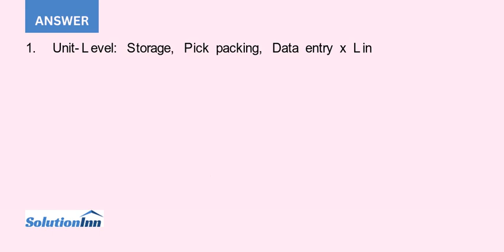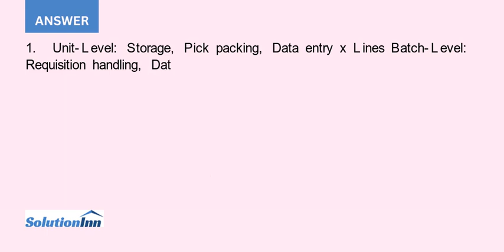OFC Company Exercise 10 41 has decided to implement a kaizen continuous improvement program to en...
OFC Company (Exercise 10-41) has decided to implement a kaizen (continuous-improvement) program to enhance operational efficiency. After a careful study, management and employees agree that the firm will be able to reduce cost rates for batch-level activities by 2% and unit-level ...